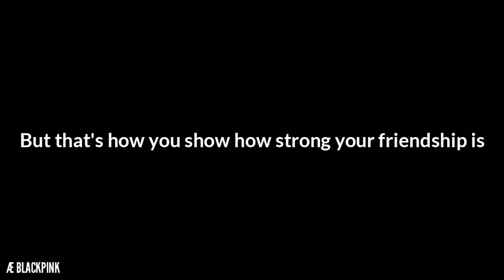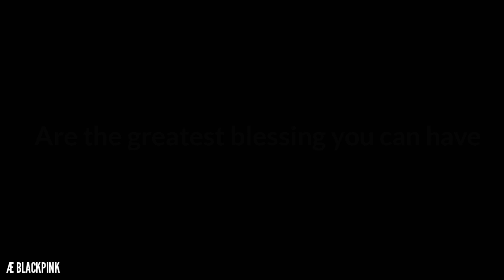Let's Be Outcast Trailer || Jenlisa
This is a BLACKVELVET but mostly Jenlisa, yeah are you gonna ask me if it's gonna be a story or a Movie? Don't know it depends, or it's just a fan made, don't know really

Credits to the BLACKVELVET video
Jisoothumbs: